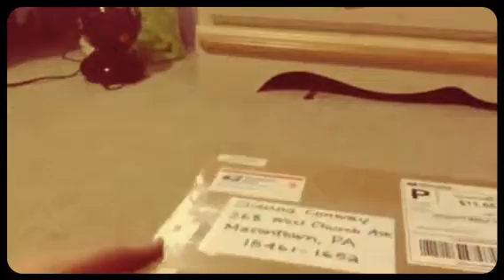Opening my webkinz signature acrtic fox (Created